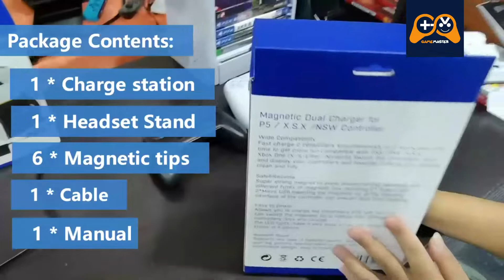Dual Charge Station with Universal Adjustable Headphone Stand for X.S.X, PS 5, PS4, Switch Pro-con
JYS-P5113 Dual USB Charging Station Dock with Headphone Hanger Holder for Sony Playstation 5 Controller
Store and charge up to two controllers simultaneously with this uniquely designed charging station that complements the Console

LED indicator that shows the charge status

Designed with hanger for both your controllers, keeps your gamepads looking organized and in one place

Built-in intelligent chip integration, safety with overcharge or short circuit protector

Package included:

1 x JYS-P5113 Dual USB Charging Station Dock with Headphone Hanger Holder
4 x Magnetic Tips
1 x USB Charging Cable
1 x English and Chinese Manual